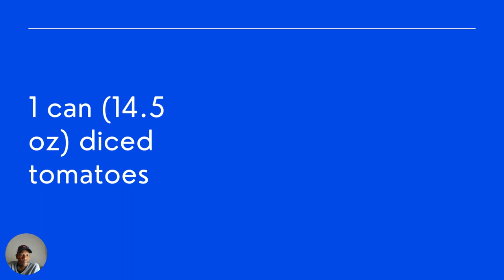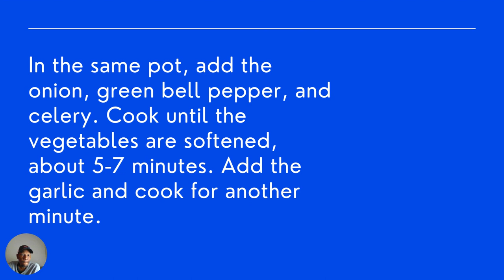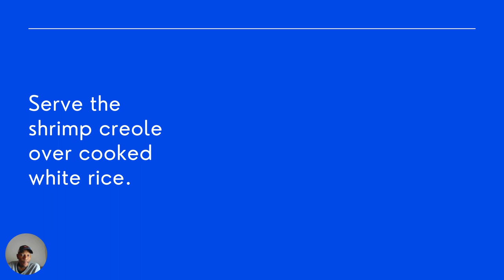Recipe for Southern Shrimp Creole!